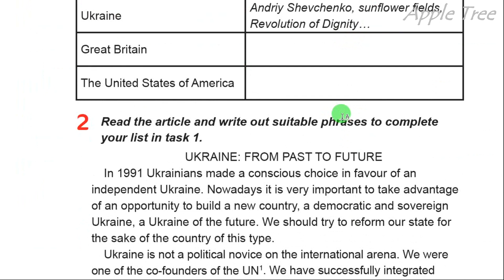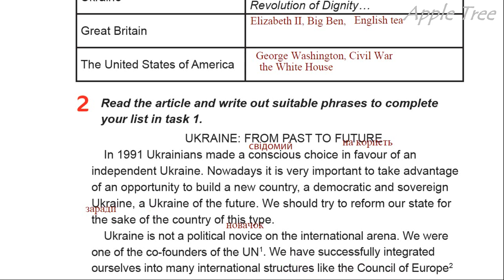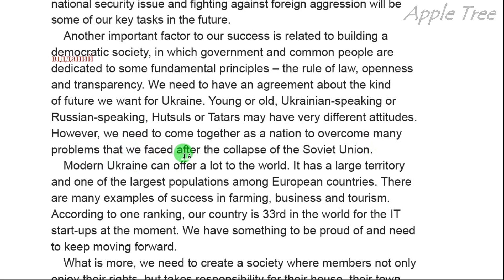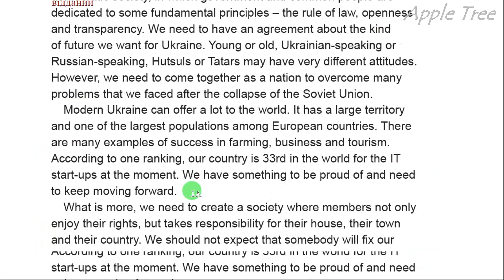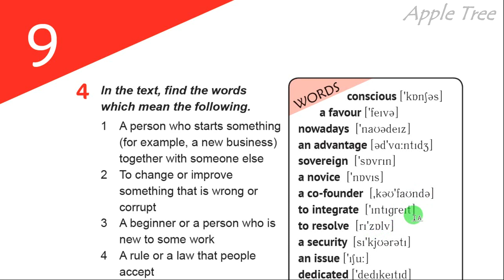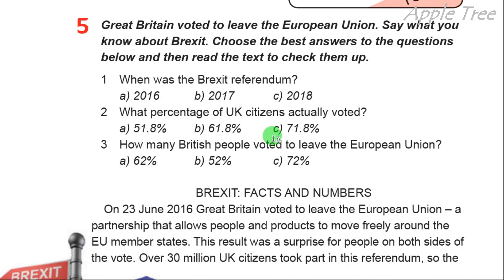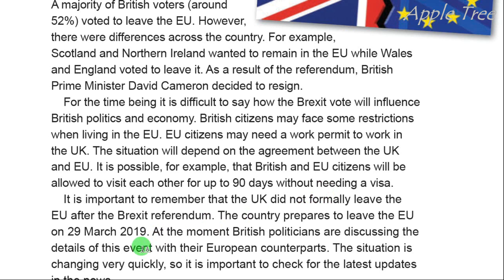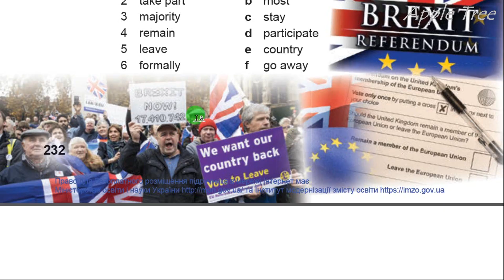Карпюк English 11 Unit 9 Focus on Reading pp 228-231 Student's Book Відеоурок